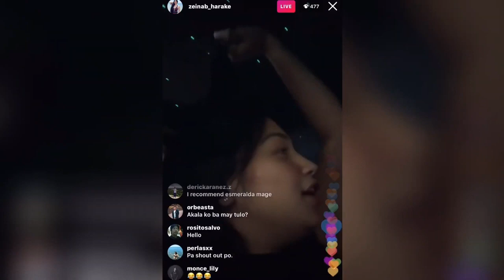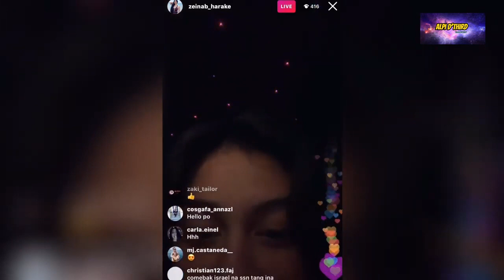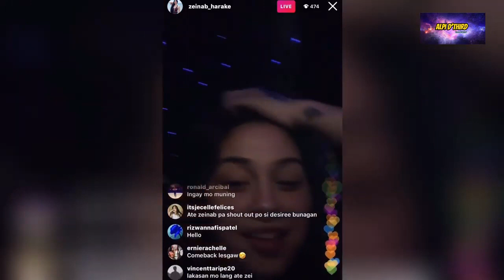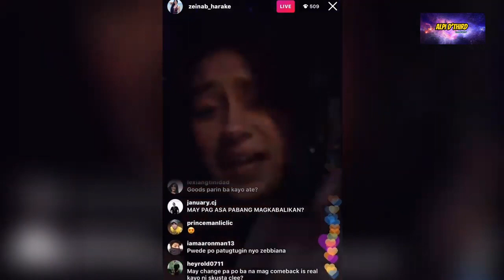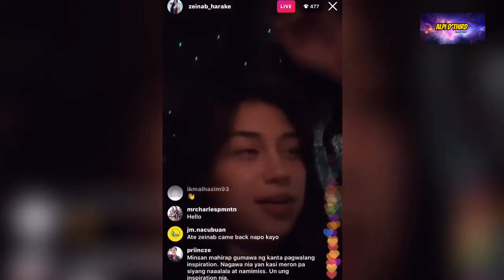G Live about Zebbiana Song by Skusta| Zeinab nag-salita na sa